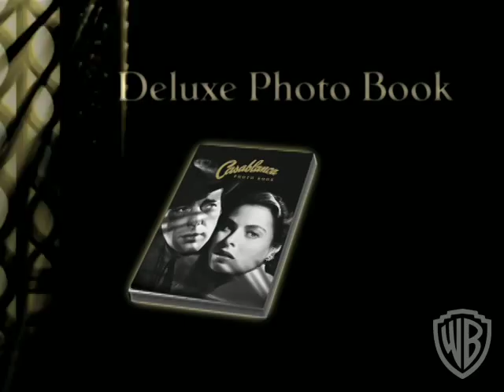Casablanca Blu-ray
OSCAR WINNER:Best PictureBest DirectorBest ScreenplayCasablanca: easy to enter, but much harder to leave, especially if you're wanted by the Nazis. Such a man is Resistance leader Victor Laszlo (Paul Henreid), whose only hope is Rick Blaine (Humphrey Bogart in one of his most memorable roles), a cynical American who sticks his neck out for no one -- especially Victor's wife, Ilsa (Ingrid Bergman), the ex-lover who broke his heart. Ilsa offers herself in exchange for Laszlo's transport out of the country and bitter Rick must decide what counts more -- personal happiness or countless lives hanging in the balance. Winner of three Academy Awards including "Best Picture," Casablanca remains one of Hollywood's greatest treasures 70 years after it first lit up the screen.